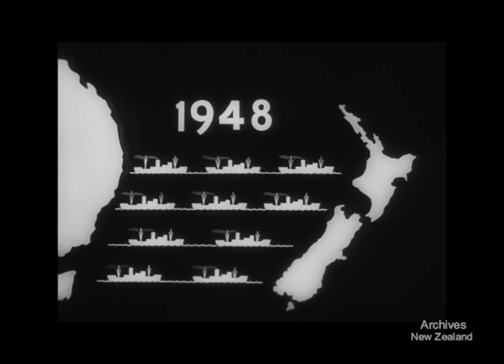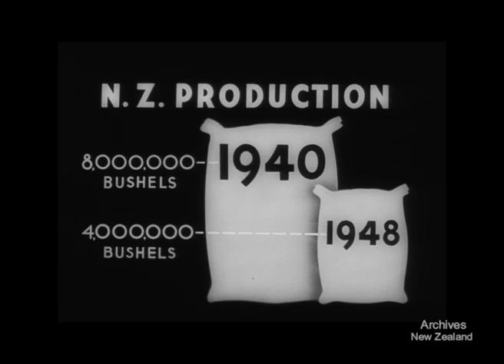Weekly Review 337 (1948)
New Zealand's National Film Unit presents Weekly Review 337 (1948).
WHEAT PROBLEM 1948 A study of the problems of increasing wheat production in New Zealand. Forceful and dramatic treatment.